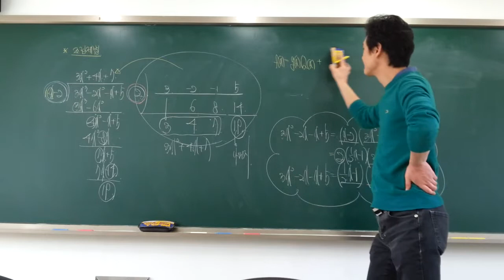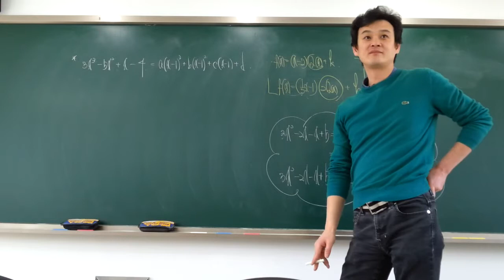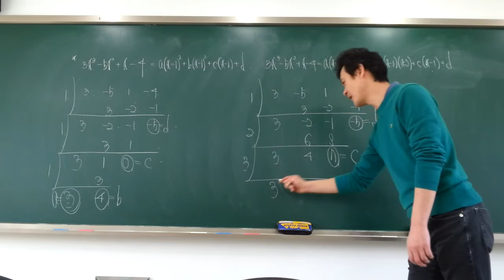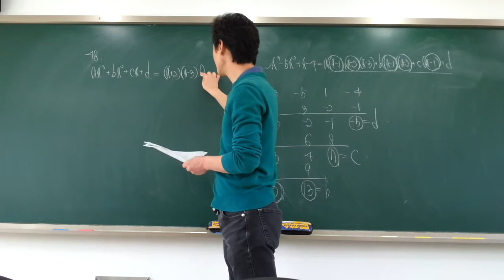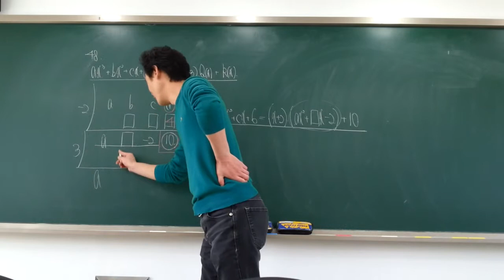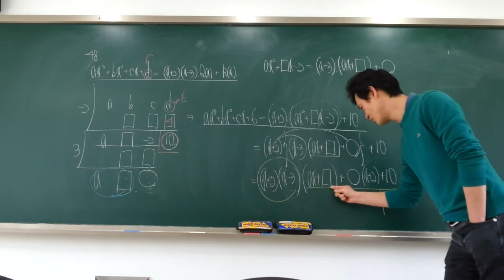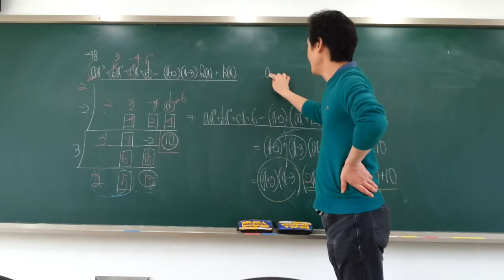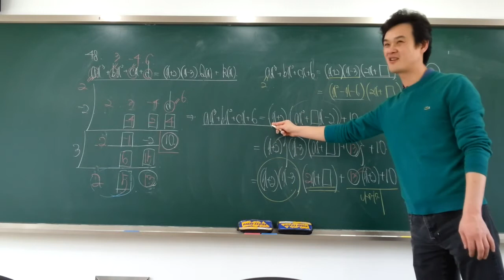(3) [고1] 1학기중간고사(일품)- 박성채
고1용 2014년 1학기중간고사 대비특강 (일품)-문제풀이(3)